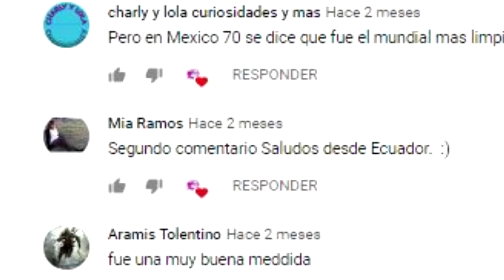LA PRIMERA EXOLUNA DEL TAMAÑO DE NEPTUNO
LOS MEJORES TOPS, TOPS INTELIGENTES, CURIOSIDADES Y MAS🤯😱🤔

Si te gusto UNIVERSALMENTE te van a encantar nuestros canales